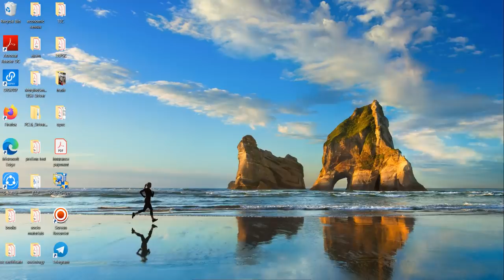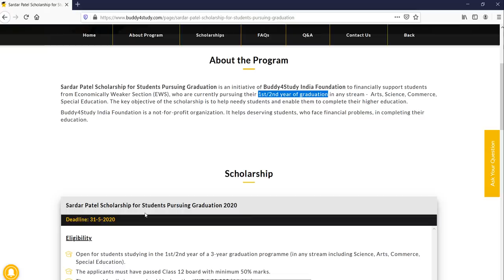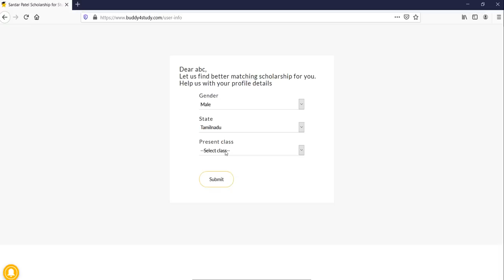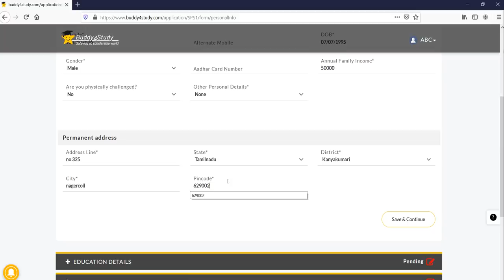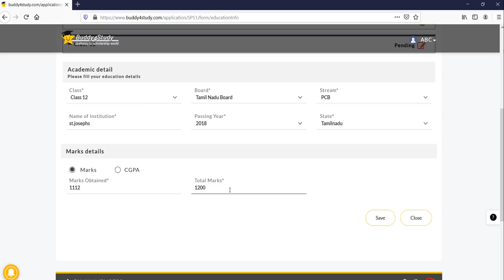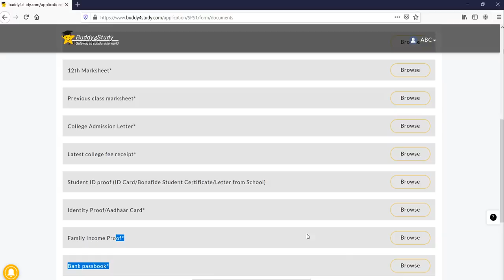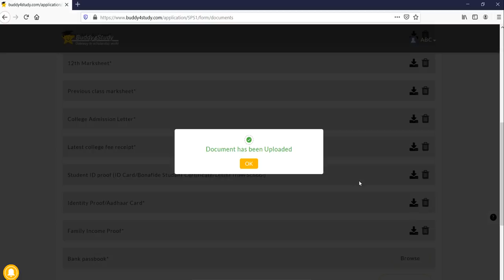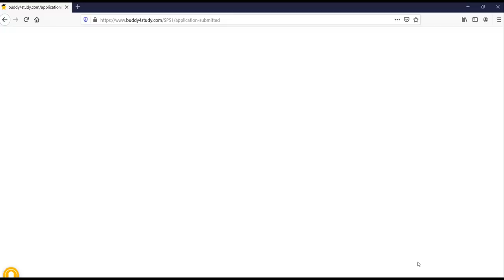SARDAR PATEL scholarship tamil apply live | 15000rs scholarship tamil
there is a wide range of rumors about the sardar patel scholarship/15000rs scholarship.

this video is made  to clarify those and to help students in applying for the scholarship by themselves, not to venture during these quarentine days